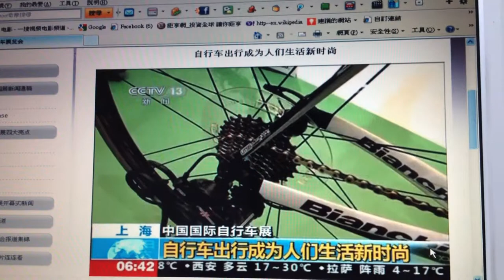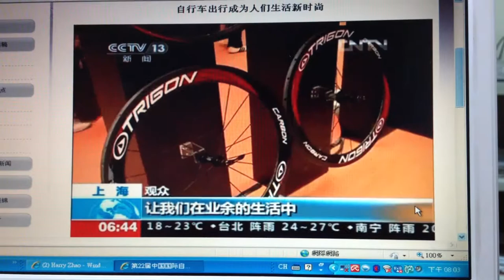CHINA CYCLE 2012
The latest show report from TV( China show from April 26th to 29th of 2012)